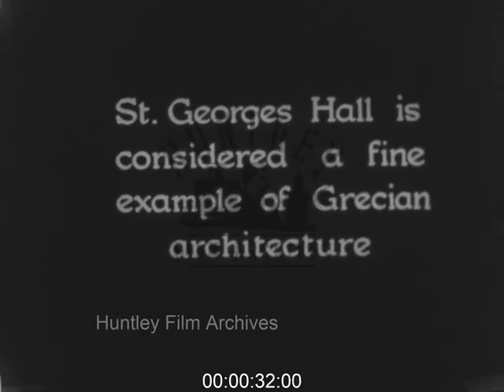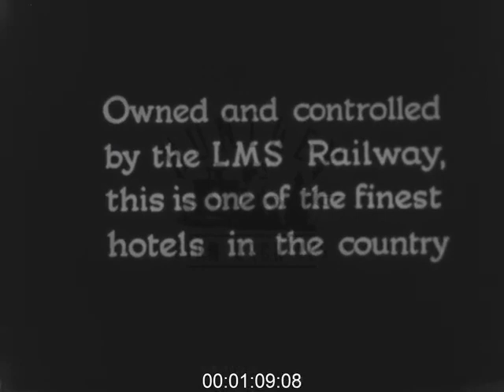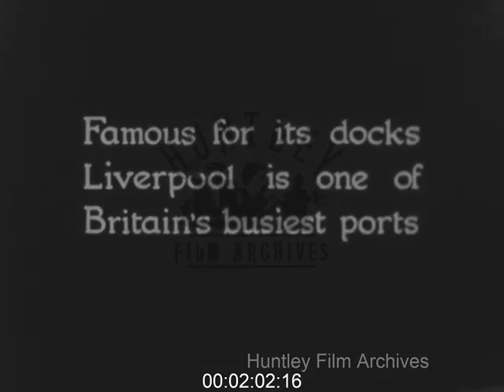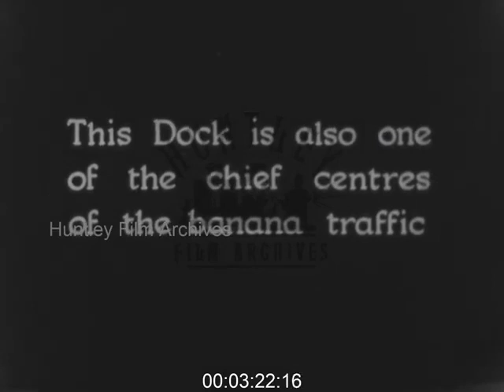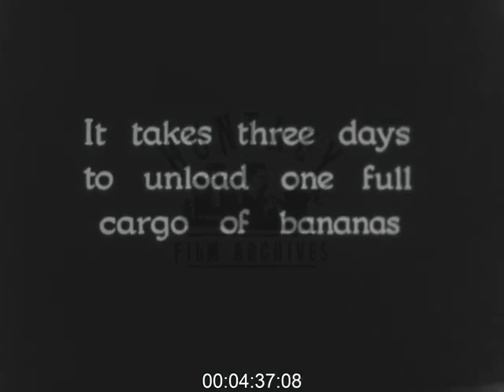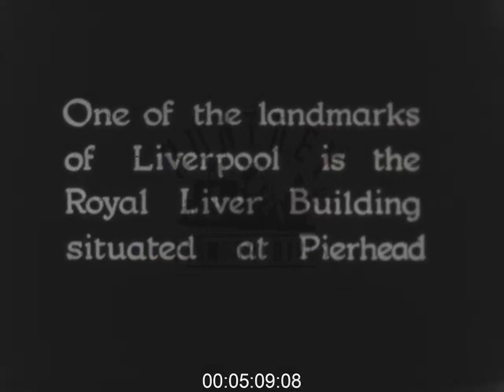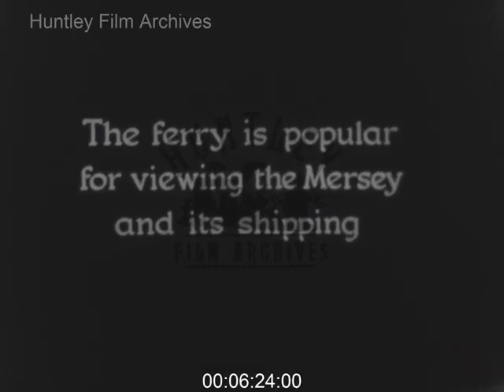Documentary film about Liverpool and its Landmarks in the 1930s - Film 1000767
Silent film record of various aspects of Liverpool in the 1930's, including Lime Street station and boat trains

at the old Riverside station with an LMS Canadian Pacific special arriving with passengers, for the Canadian Pacific transatlantic liner Duchess of Altholl at Princess Pier, piloted into the the station by two ancient Webb coal tank engines LNWR 0-6-2Ts Nos 27615 and 7738. There are also some shots of the Liverpool Overhead Railway, and very rare scenes of the Railway Air Service at Speke (De Havilland Rapides).
The city of Liverpool, Merseyside, Lancashire.
Lime St Station. St George Square. St George Hall. Walker Art Gallery. General views, Adelphi Hotel. Lord Street (trams). Mersey Tunnel, bus and cars. Liverpool docks. Trams. Horse and cart. Overhead railway. Timber at Stalbridge Dock. Dock railway. Banana traffic. Bunches on vertical conveyor belt and horizontal. Royal Liver Building at Pierhead. Landing stages for the Mersey Ferries, good shots. P and O liner 'Strathmore' Canadian Pacific Liner 'Duchess of Atholl'. Riverside Station and LMS boat trains. Good platform scenes and luggage. Loading luggage by net up ship's side. Boarding ship via covered walkway. Funnel whistling steam. Withdrawn gang plank. Departure, large crowds waving.